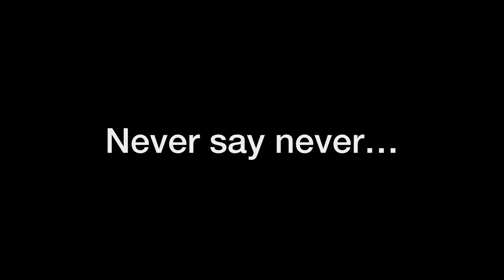Siem Reap to Bangkok Land boarder crossing $24.50 🚌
In today’s video I bring you a long as I take to bus to Cambodia’s land boarder to cross to Thailand for the very first time.

it was a pretty smooth experience because the guide let us as a group. It is a very affordable way to get to a new country!

Hi, I’m Melanie, aka ‘The Yellow Princess’. In my former life as a cupcake girl, I lived and breathed cucpakes and unicorns. Travel was far from being in the cards for me. I never would’ve thought that I would be able to live a nomadic lifestyle, yet here we are. Life is full of surprises and we just have to trust the process✨

💛TODAY’S ADVENTURES:
0:00 intro
1:11 Packing
2:59 The bus terminal
4:50 Bathroom
5:39 Immigration
7:19 Thailand
7:47 Bangkok
8:17 Room Tour
9:03 Bangkok teaser

✨CREDITS:
🎬 Editing by CutiePie Creative
💅🏼 Filters by CapCut